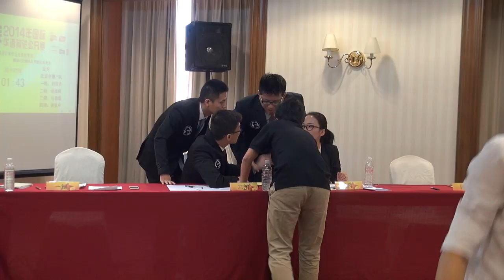Swan 2 复赛 Session 1